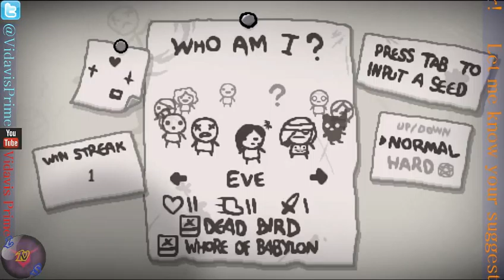{STREAM} LNS: The Binding of Isaac: Rebirth! #39 - (1 / 2)